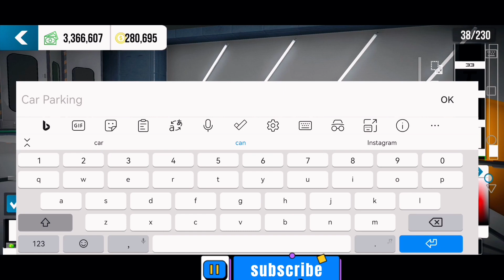How to easily design a dodge challenger - car parking multiplayer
car parking multiplayer 2000hp,car parking,
car parking multiplayer,dodge challenger car parking multiplayer